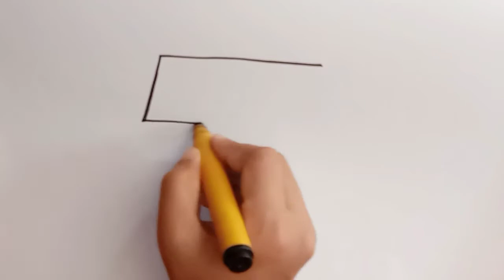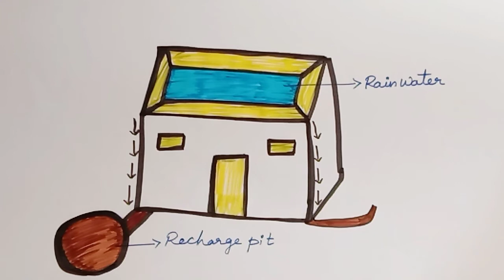simple rain water harvesting drawing for kids/rain water harvesting poster drawing/save water drawin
How to draw rain water harvesting poster drawing.